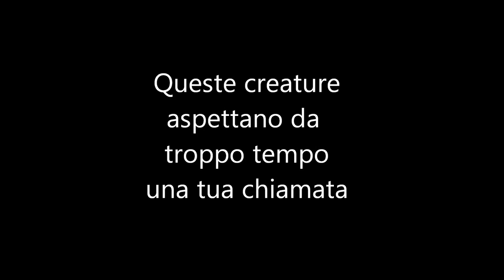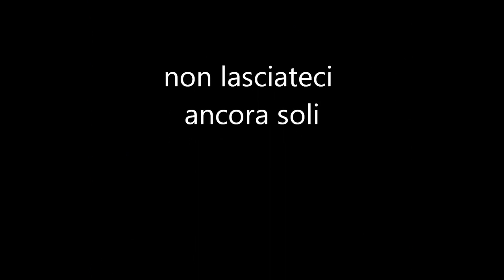SOS Levrieri Alyn, Gall, Olivie, Norma, Thompson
Una rete di volontari con un unico scopo… aiutare i nostri amici a quattro zampe e noi stessi ad avere una vita migliore di quella avuta sinora.